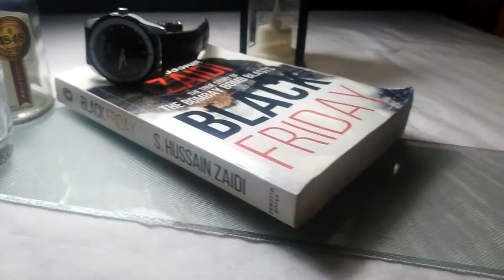1848 | Creative photography | Bottle | Whisky | Alcohol | photographer | 178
Hello everyone, Today's video i used both artificial and available light to take the pictures . Hope you guys like my new video. Keep supporting. Thank you.

Camera : Nikon.
Model    : D3200.
Image editor : Snapseed, Lightroom.
Video editor  : Filmora.